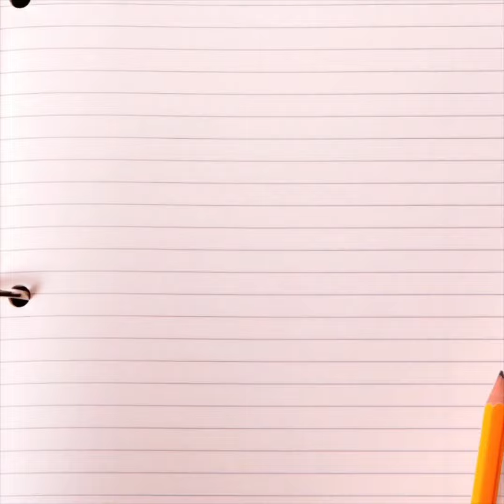New Ro News: PAVE Dance One Concert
On Wednesday, December 5th, 2019, PAVE One dance will present a Great Gatsby inspired dance show.  Come see how our amazing PAVE students are creating art and expressing the creativity of New Rochelle through movement.